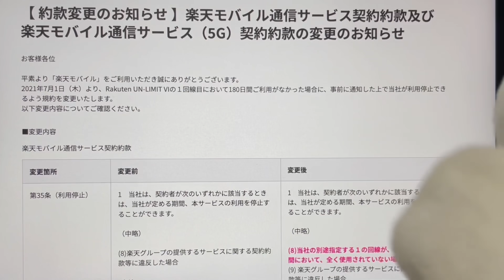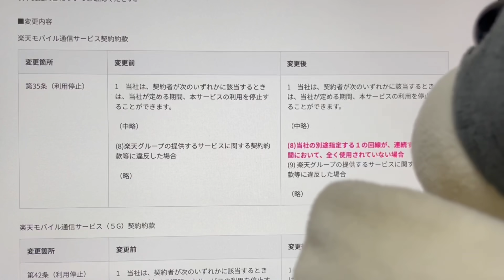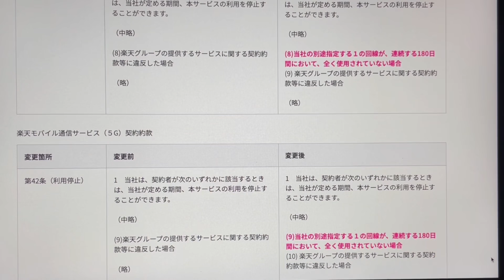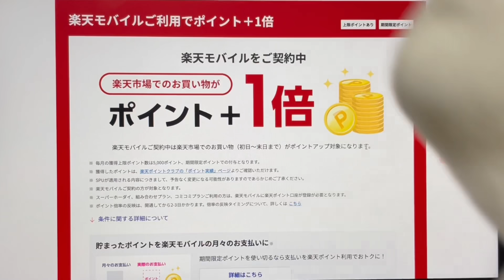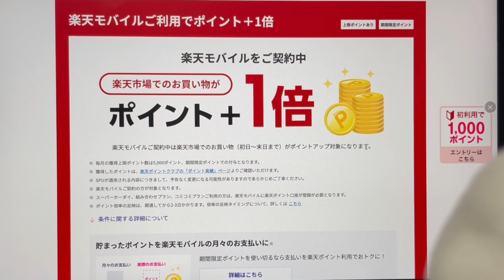【楽天モバイル】公式0円運用した場合に『Rakuten UN-LIMIT Ⅵ』停止になる基準を規約（約款）に明記‼ポイ活でSPU目当てに契約した人は注意が必要です。180日ルール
楽天マガジン（楽天モバイル利用者限定のキャンペーンリンク）
楽天モバイル利用者なら1か月無料＋500P還元（有料利用は1か月418円）

3か月無料キャンペーン＋各種キャンペーン開催中♪

stand.fm/お便り・企画など送って頂けます（匿名になります）

楽天モバイルが重要なお知らせを更新‼『Rakuten UN-LIMIT Ⅵ』0円運用で全く利用しない場合には停止・自動解約などもある？って噂がありましたが、約款（規約）変更で0円運用…全く利用しなかった場合の停止などに関して公式対応が明記されました。

【楽天モバイル】重要なお知らせで神プランをガチ0円運用出来る件が発表‼0円運用者はユニバーサル料・電話リレーサービス料を楽天モバイル負担…太っ腹すぎるクレマー対策ｗ

【楽天モバイル】iPhone12不正購入対策発動‼面倒過ぎる『スマホ単体購入』も本人確認必須へ…。不正購入は無くなると思うけど…逆に誰が使うん⁉Rakuten UN-LIMIT Ⅵ

楽天モバイル契約者限定の裏キャンペーンを発見‼楽天マガジン1か月無料キャンペーン利用すると楽天ポイント500P貰えるポイ活案件だよ。